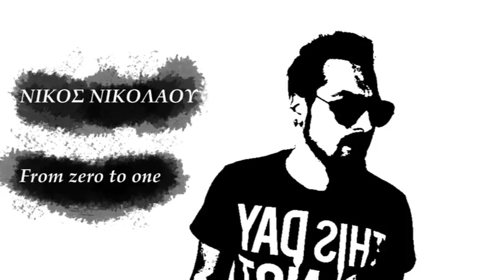Νίκος Νικολάου - From zero to one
All Music, Lyrics and production by Nikos Nikolaou
2017 Nikolaou Studios

Lyrics:
One day you create
then you hate
all the sweat you waste

Insecure
and Obscure
for the risks you take

Turn around
walk away
It is the easy way

Nevermind
its ok
All the fears slip away

R. All the castles that you create
are broken down now by the burning sun
all these years that you already waste
now you start from zero to one

Should I fight?
Should I stay
instructions to obay

Can I try?
I fear the pain
Is there something left to gain?

Filthy hate
Does it stain?
An instinct like a train

I have pride
to restrain
Im a human not a saint 666rrrrrlshgrtjgsoihjxdfgoiuhp98p34